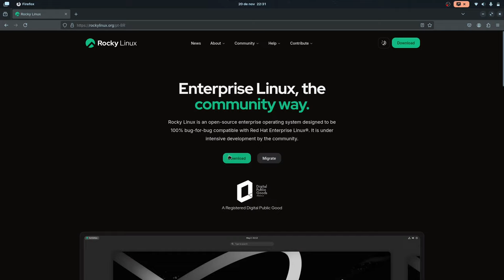Distro linux para servidor como workstation?